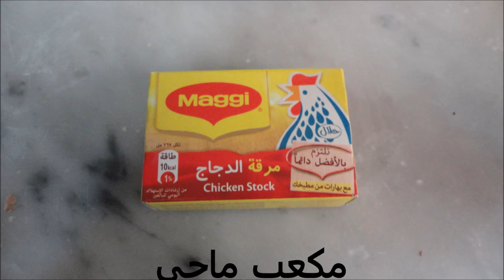طريقة عمل سيريه اللحم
سيرية اللحم اكله جميلة من اصول افريقية (نيجيريا)
يفضل اكلها مع الشطة الخضراء
رابط تحضير الشطة الخضراء